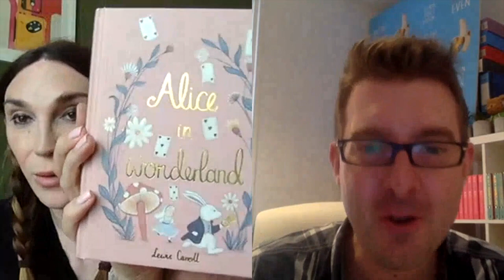Heartbreak Boys Virtual Road Trip Day Seven - Simon James Green & Juno Dawson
Join Simon James Green on a virtual road trip to celebrate his latest book, Heartbreak Boys! Every day for one week Simon will be chatting with fellow LGBTQ+ YA authors about their new books, why they write, what kind of characters they love writing, and much more!

On the final day of his road trip, Simon heads down to Brighton to chat to the one and only Juno Dawson, author of Clean, Meat Market and Wonderland (and so many more)!

Heartbreak Boys is Simon's latest YA novel. He is also the author of YA books Noah Could Never, Noah Can't Even and Alex in Wonderland, as well as Life of Riley and Llama Glamarama for younger readers.